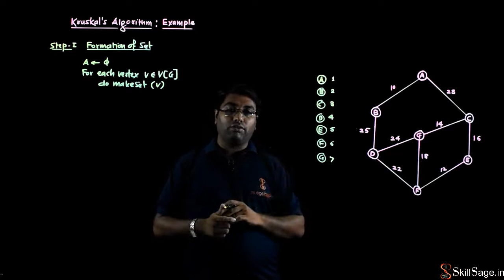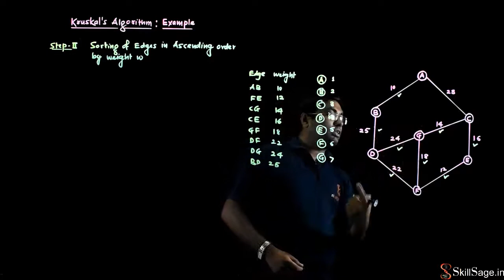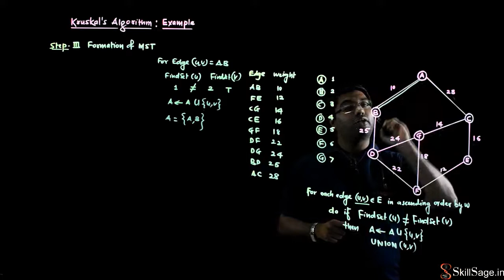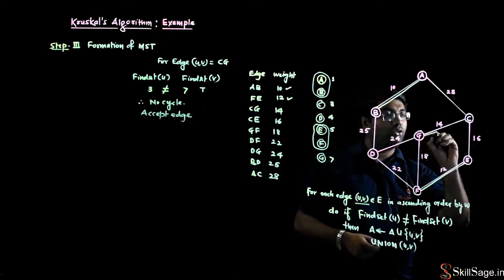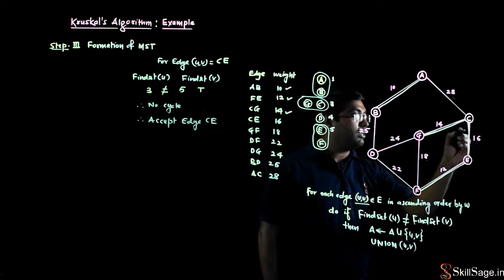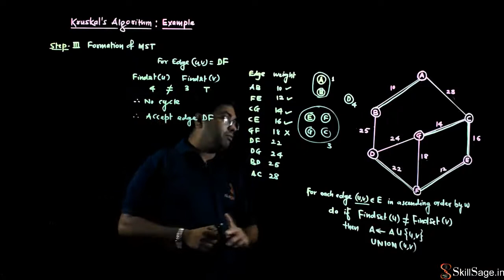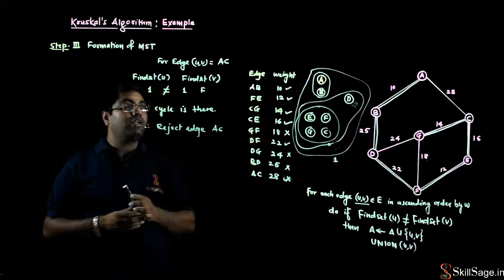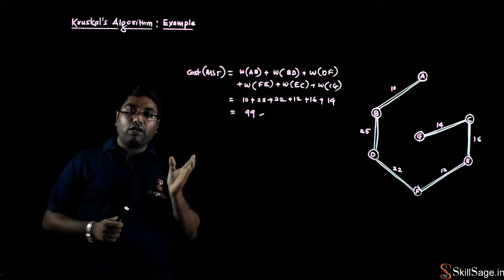Kruskal's Algorithm Example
Learn about Kruskal's Algorithm Example in Design Analysis of Algorithm (DAA) in Hindi.

For complete video course on Engineering Subjects visit to our